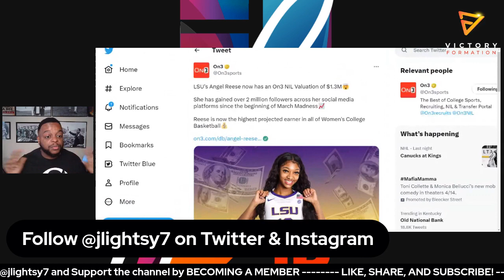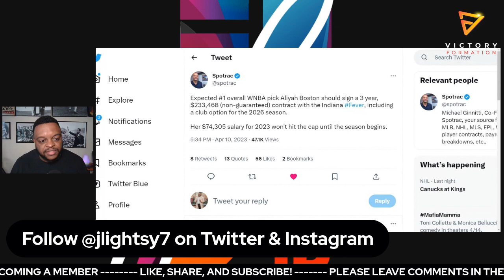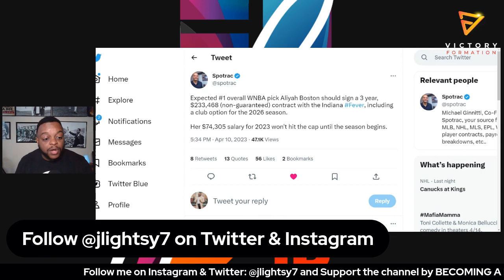College Stars are taking PAYCUTS in the WNBA and its sad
Angel Reese said something recently that got a lot of people talking when it comes to the money that she is making in college.

The WNBA draft was recent and it was revealed what the top picks would make in salary.

I talk about why this is the case and whether the WNBA can fix the problem.